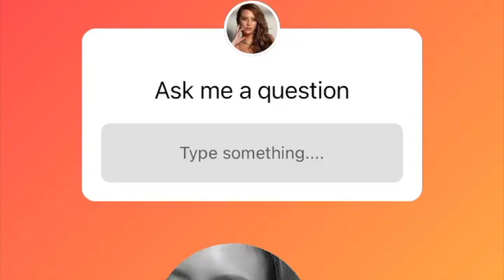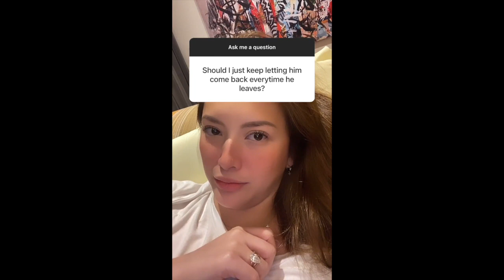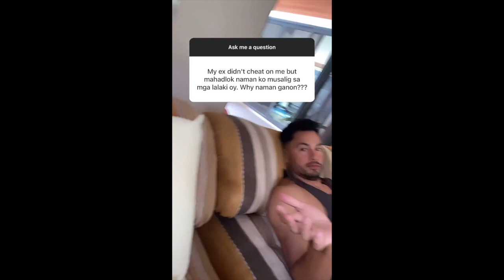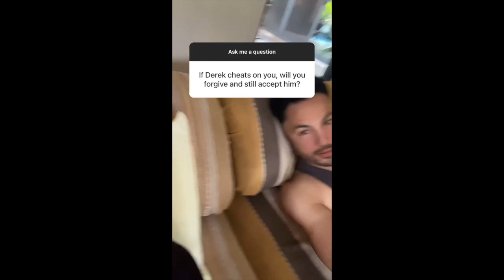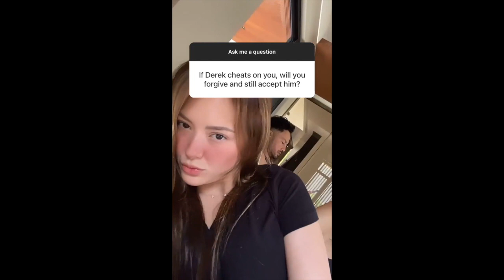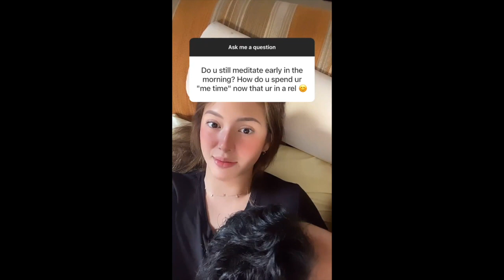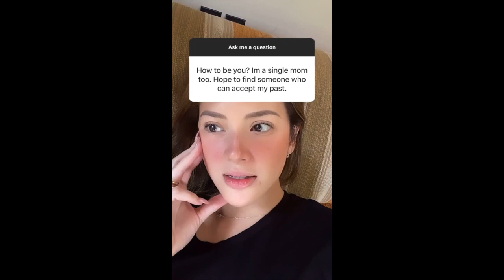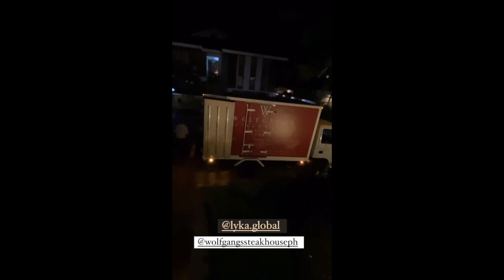DEREK RAMSAY ORANGE NUTELLA PRANK NAKAKATAWA|| ELLEN AND DEREK Q&A